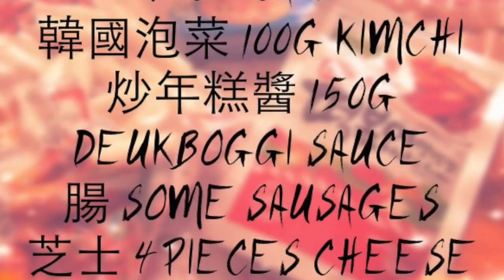Good Eats - 芝味韓國炒年糕 Cheese Deukbogki